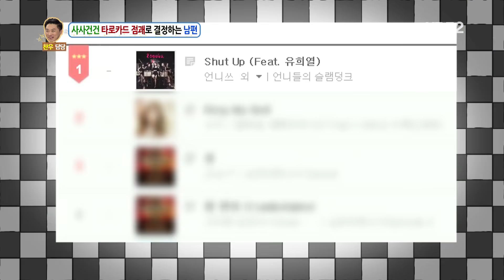안녕하세요 - 타로 맹신 남편의 예언 '언니쓰는 음원 10위 안에 들지 못할 것'?!.20160704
타로 맹신 남편의 예언 '언니쓰는 음원 10위 안에 들지 못할 것'?!